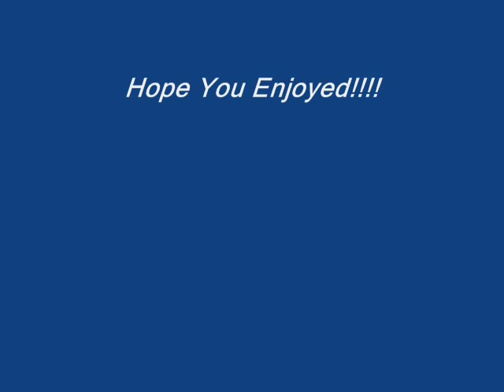White Christmas-John Edwards-1976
From The 1976 LP "Funky Christmas"